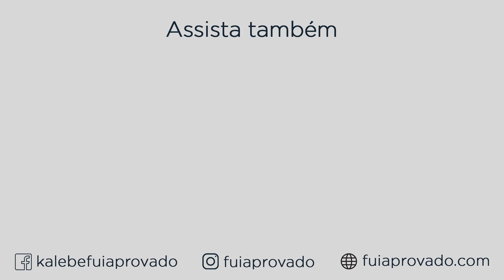SAIBA COMO NÃO DESANIMAR COM OS ESTUDOS